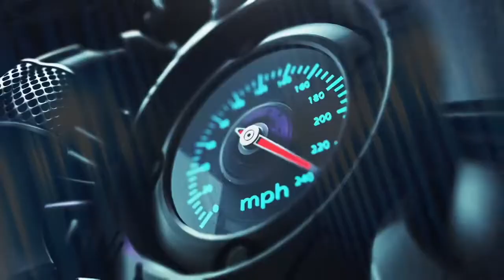Maruti suzuki Wagonr Full Restoration Work | How To Dent Pent Wagonr | Wagonr Denting Penting Work!!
For SALE PURCHASE  YOUR OLD CAR & service, denting, painting, and all mechanical work please contact on

thanks ustaad car care! kamalprajapat!!